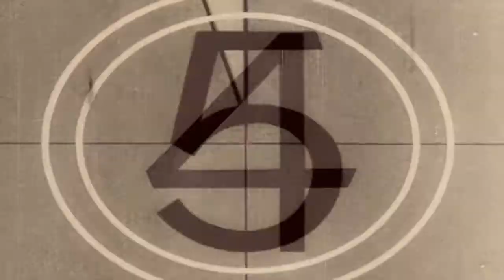skate park fun?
тема вернулся трепещите смертные